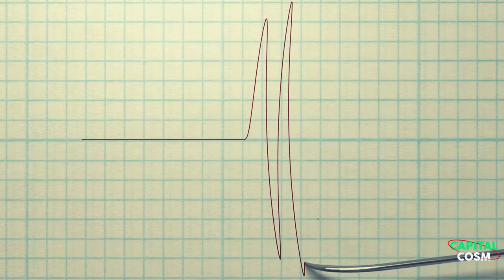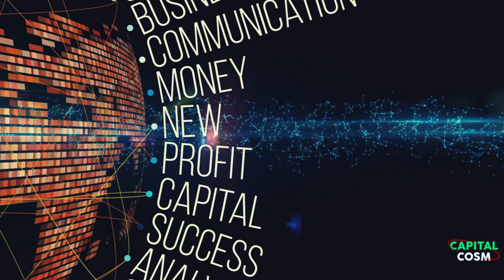🔴 We Are On The Verge of Great Energy Awakening 🤯 | Simon Michaux